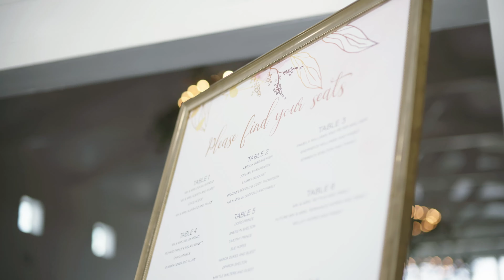Kierstyn and Joey | A Full Wedding Ceremony at The Farmhouse